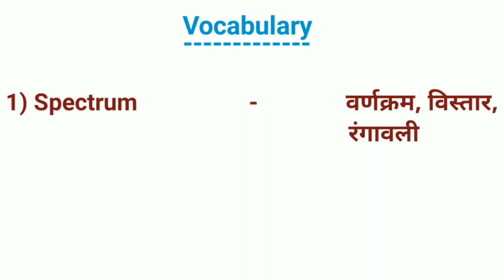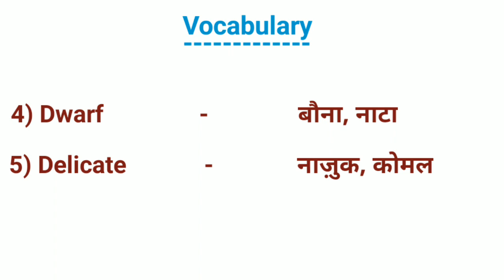English Vocabulary || Vocabulary In Hindi || English Word Meaning || Daily English Vocabulary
In this video we have provided important vocabulary which will help you to improve your vocabulary

Gk video -

M.P GK -

Current affairs -

Vocabulary -

Social links -